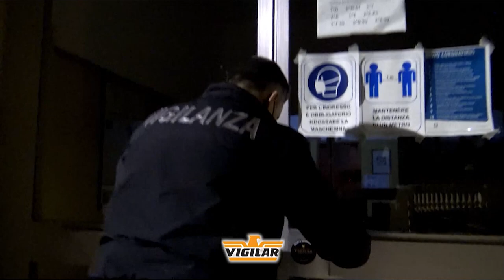VIGILAR 10 SEC